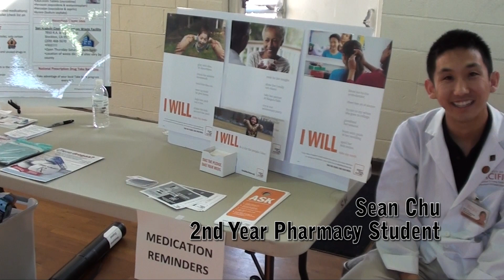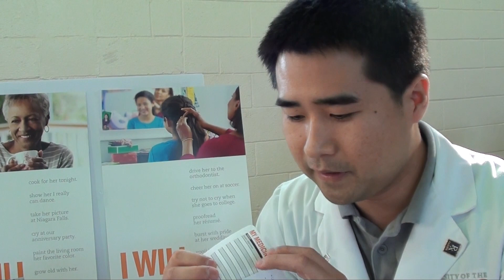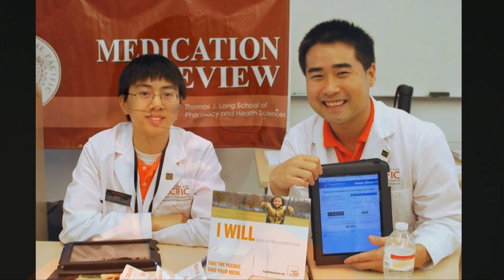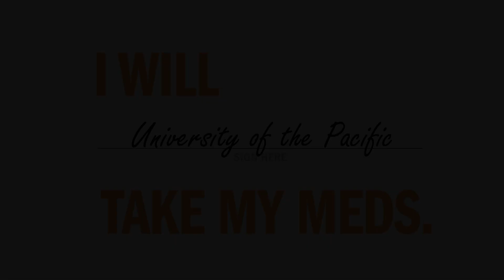AACP - Script Your Future - University of the Pacific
University of the Pacific Pharmacy students take on the Script Your Future Student Adherence Challenge to bring awareness to the public of the national problem of not taking medications properly.  $290 Billion dollars per year are lost due to Americans neglecting to take or incorrectly taking their medications!